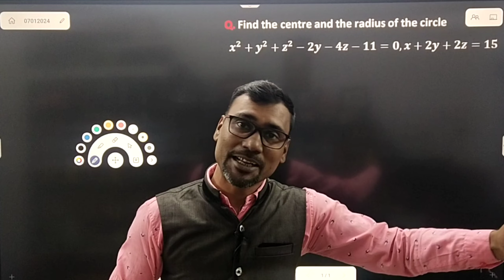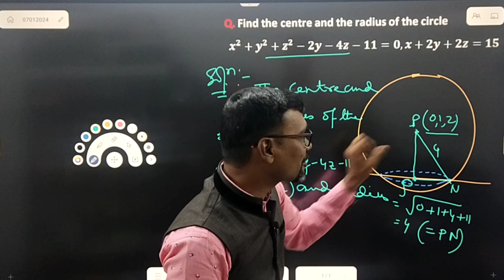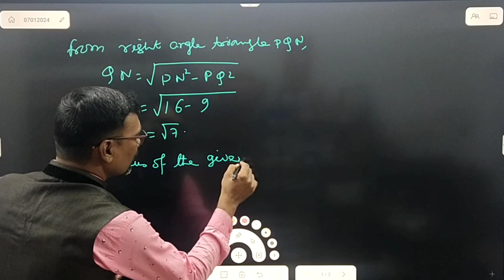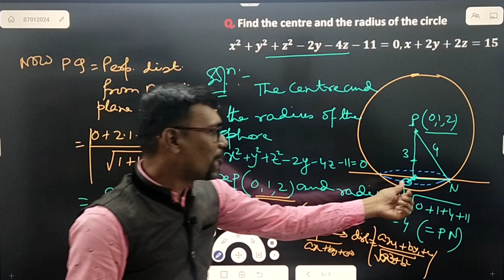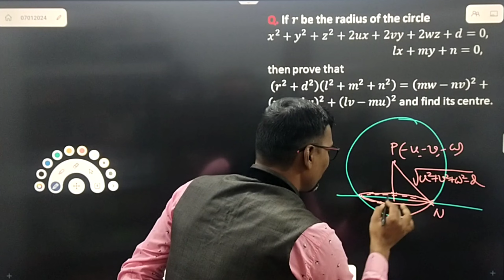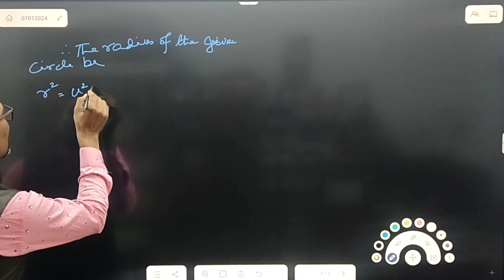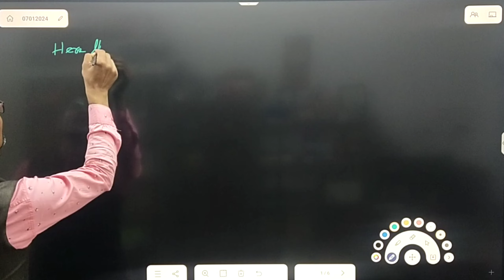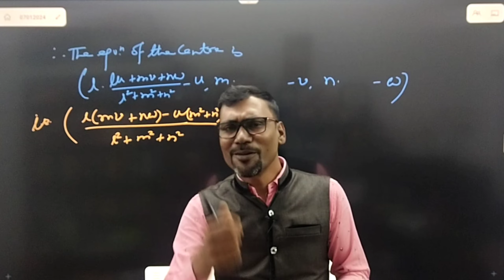How to find a Center and Radius of a circle? | Sphere | 3D Geometry by DR Colleger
How to find the Center and Radius of a circle? | Sphere | 3D Geometry by @drcolleger

0:00 Introducing
01:33 Find the centre and the radius of the circle x^2+y^2+z^2-2y-4z-11=0,x+2y+2z=15
26:30 If r be the radius of the circle x^2+y^2+z^2+2ux+2vy+2wz+d=0,   lx+my+n=0, then prove that
 (r^2+d^2 )(l^2+m^2+n^2 )=(mw-nv)^2+(nu-lw)^2+(lv-mu)^2 and find its centre.